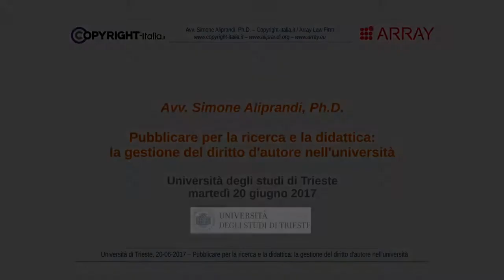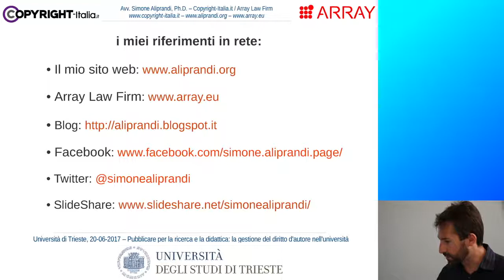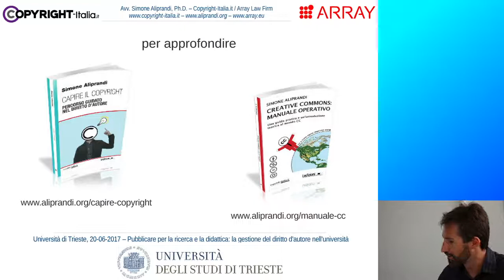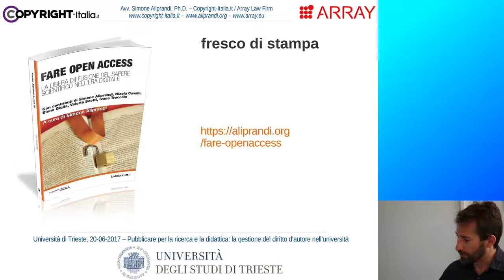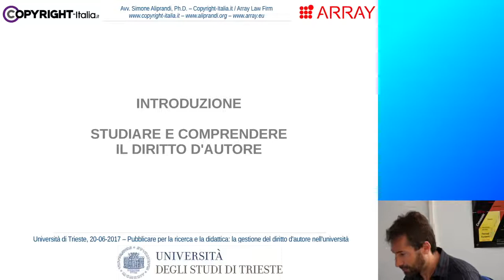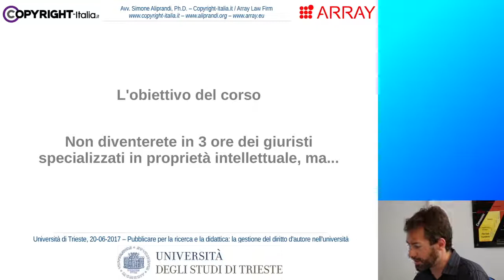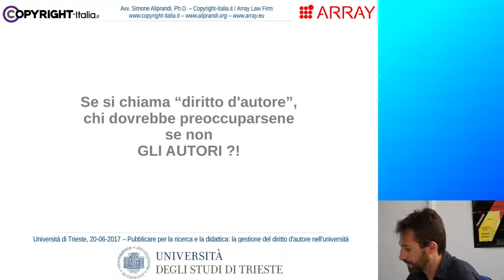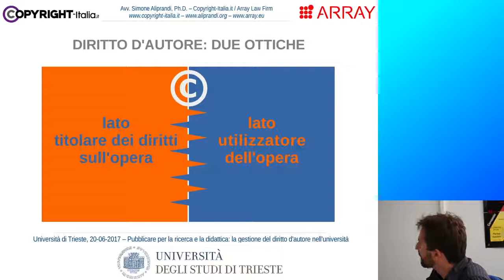Introduzione - Studiare e comprendere il diritto d'autore (in ambito accademico)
Introduzione del corso "Pubblicare per la ricerca e la didattica: la gestione del diritto d'autore nell'università", registrato il 20 giugno 2017 all'Università di Trieste (dettagli